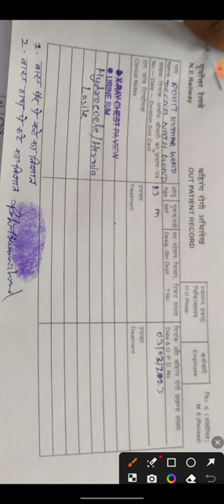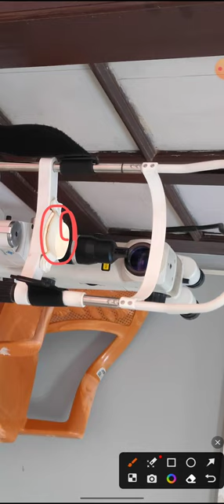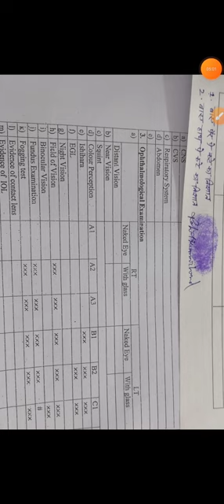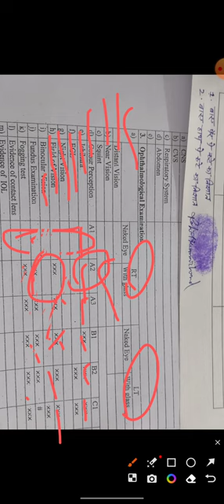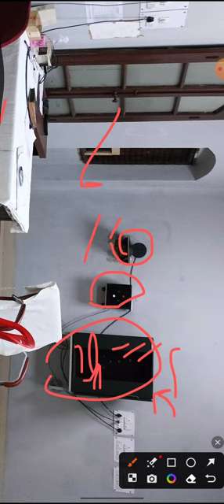Railway Medical Eye Test | Eye Test में क्या चेक किया जाता है। RRC Group D Medical